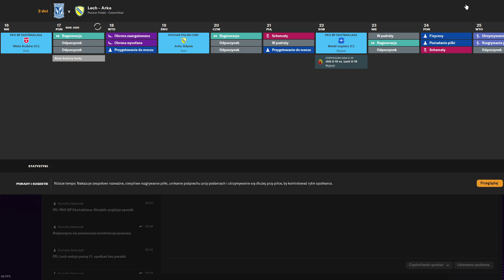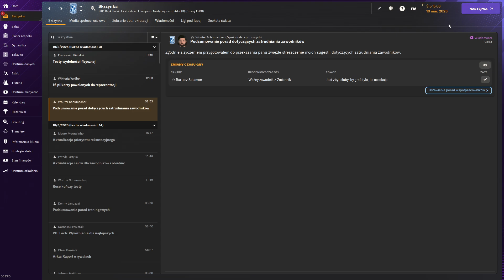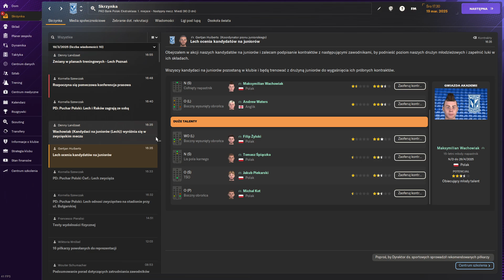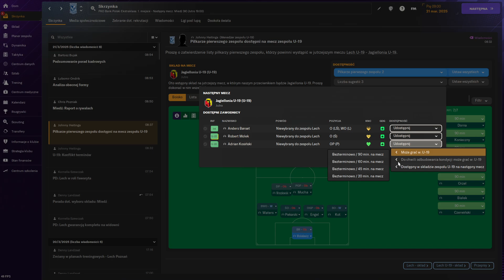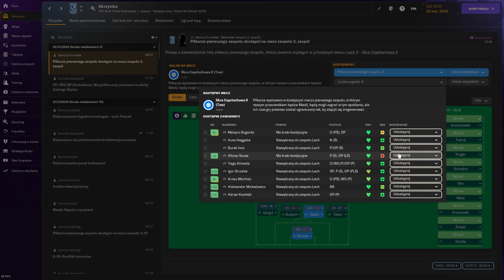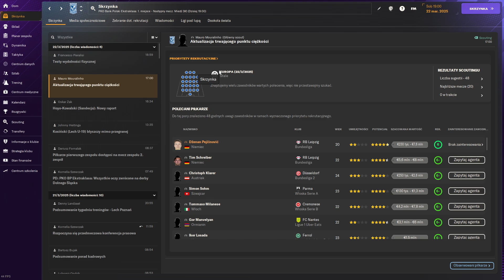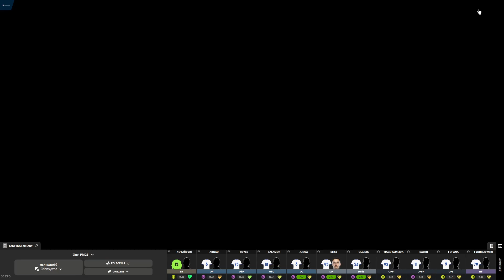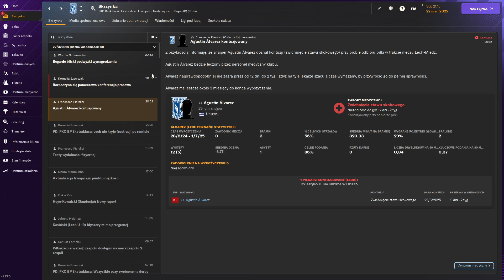Football Manager 2024 Lech Poznan (New save. Real names clubs) #65 No commentary